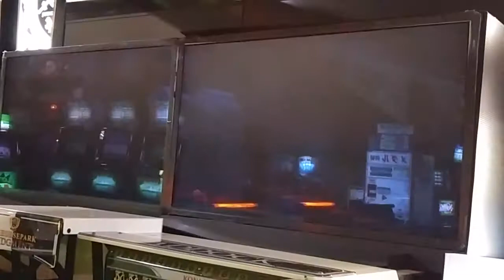ゲーセン 競馬シリーズ(1)